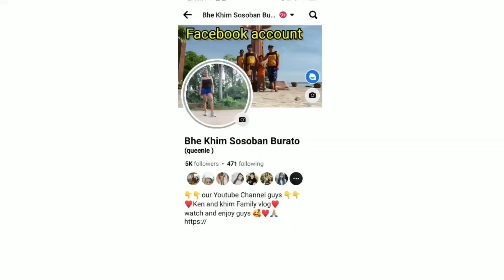Lingaw kaajo mamunit sa kinhason ug bagungon😁